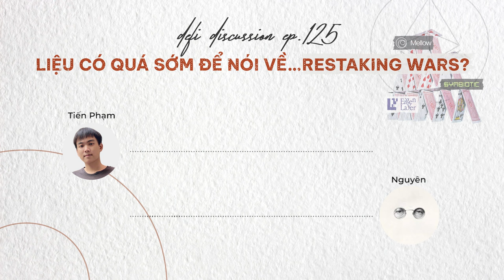DeFi Discussion ep.125: Quá sớm để nói về Restaking Wars?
Sau đợt công bố airdrop “gây nhiều tranh cãi” của EigenLayer, bẵng đi khoảng gần 2 tháng, chúng ta gần như không được nghe quá nhiều về từ khoá “Restaking”. Liệu câu chuyện này có “sôi nổi” trở lại trong thời gian tới? Liệu có những nét chấm phá nào đáng chú ý để hâm nóng lại xu hướng đã từng rất thịnh hành vào đầu năm 2024 này?

Và tất nhiên, câu hỏi lớn nhất, liệu chúng ta sẽ được chứng kiến một “Restaking Wars” đúng nghĩa trong giai đoạn sắp tới? Hãy cùng bọn mình mổ xẻ câu chuyện trên trong DeFi Discussion tuần này và hi vọng những góc nhìn mới này có thể giúp anh em phần nào đó đưa ra những quyết định phù hợp cho riêng mình.

Còn giờ thì bắt đầu thôi anh em nhé!